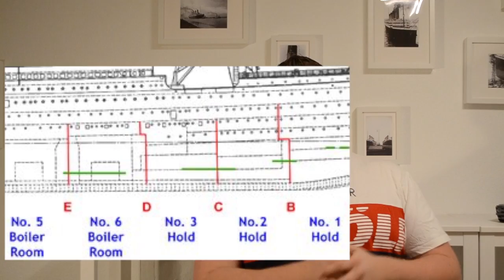Hachette Titanic 1:200 - ZUM VERZWEIFELN ! Das Ding mit der Klebefolie...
In dieser Folge gibt es eine kleine Zusammenfassung und meinen persönlichen Lösungsansatz um die doch recht widerspenstige Klebefolie sauber anzubringen.

Mit an Bord ist auch wieder unser Titanic-Experte @Ploschi.
Diesmal: Der Untergang Teil 2

Wenn Du weitere Infos rund um die Titanic, einem Plastikmodell bei der Entstehung zusehen, oder einfach mehr vom @Ploschi  sehen willst, empfehle ich Dir seinen Kanal hiermit ausdrücklich! :-D

Wenn Ihr Fragen, Anregungen, Sorgen, Nöte, Anträge habt - schreibt es mir einfach in die Kommentare.
Ich lese und beantworte JEDEN Kommentar.
Einfach nach "Der Modellbau Onkel" suchen.

An dieselbe Adresse könnt Ihr mir auch gern eine kleine Spende für den Stammtisch, Pülleken oder die nächste Modellbau-Challenge oder einfach so zukommen lassen.